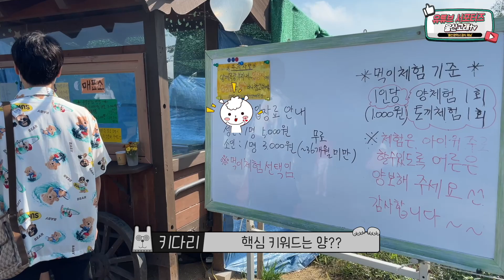양 떼는 처음이지?! 울산 양떼목장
울산시 유튜브 서포터즈 키다리농장입니다 ~
아이들도 좋아하고 어른들도 좋아해요 ^^